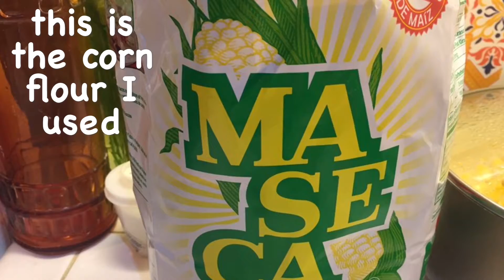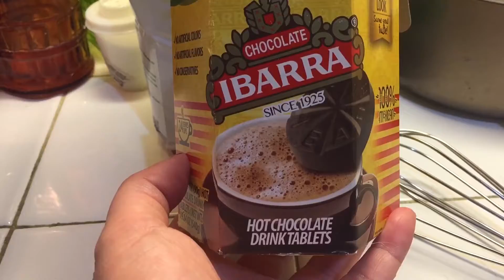Mexican Champurrado! Easy to follow recipe 😋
Hello everyone 😀 this is my recipe for champurrado. Champurrado is a traditional Mexican drink. It is a thick and chocolate based warm drink. There are many variations to this recipe, but this is mine. I tried to simplify it so that the process is not intimidating to make. Here are the ingredients:
-half cup of corn flour
-4 cups of water
-2 cups of milk
-half a condensed milk can
-1 can of evaporated milk
-1 chocolate tablet
-1 cinnamon stick
-2 cloves
-1 piloncillo or brown sugar